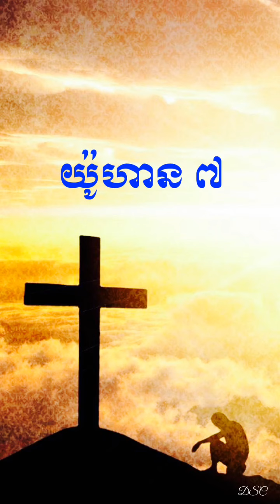យ៉ូហាន ៧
ព្រះគម្ពីរយ៉ូហាន ជំពូកទី៧